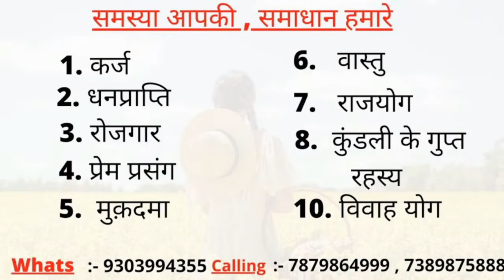राशिफल से जानिए आपको नींद का सुख मिलेगा या नहीं ?astrology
Know from the horoscope whether you will have the happiness of sleep or not?

                All your problems will be solved with just one phone call. As soon as you call in our live program on our channel, Bhavishyafal, every evening between 9PM to 10PM.

ज्योतिषाचार्य पंडित विनोद कुमार दुबे जी

आपकी हर समस्या का समाधान सिर्फ एक फ़ोन कॉल से हो जायेगा
हमारे चैनल भविष्यफल पर रोज़ाना शाम 9 से 10 के बीच लाइव कार्यक्रम में फ़ोन लगाते ही
हमारे द्वारा आपकी आवाज़ से आपका भविष्य बताया जाता है
आपकी कुंडली का गहन अध्ययन करके आपका भूत भविष्य और वर्त्तमान का विश्लेषण किया जाता है

शीघ्र विवाह हेतु सटीक प्रयोग / उपाय | bhavishyafal